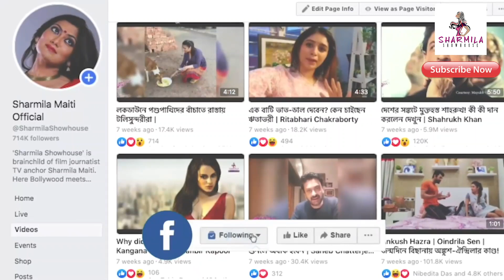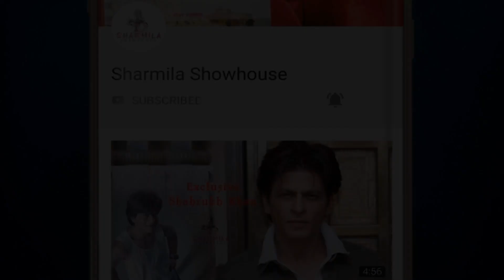রাস্তায় খাবার কুড়িয়ে খেতেন এই অনাথ আজ বিশ্ববিখ্যাত শেফ! Exclusive | Sash Simpson